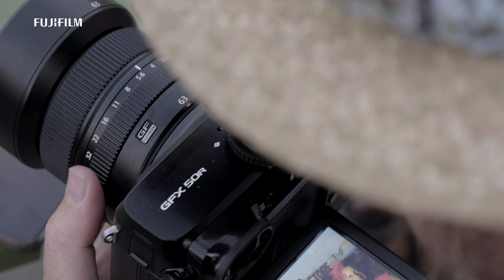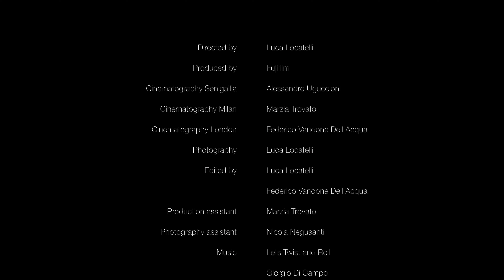PRECIOUS GFX 50R with Luca Locatelli / FUJIFILM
Italian documentary photographer Luca Locatelli shoots on GFX 50R